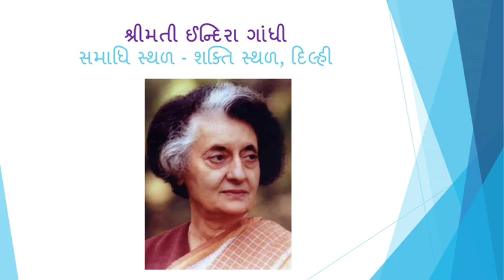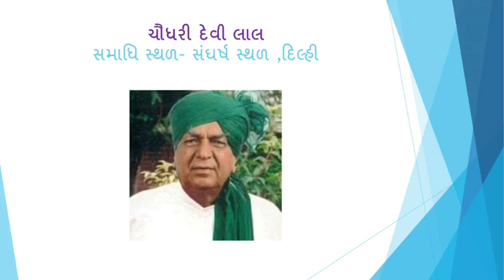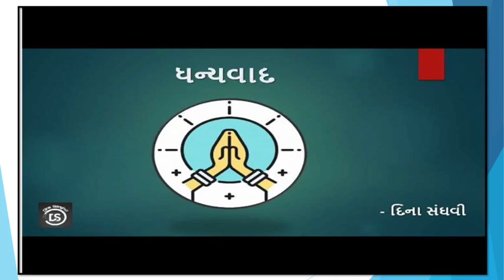ભારતની મહાન વ્યક્તિઓના સમાધિ સ્થળ | Bharatni Mahan Vyaktiona Smadhi Sthal | by - Dina Sanghvi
ભારતનાં મહાન વ્યક્તિઓની સમાધિ સ્થળનાં નામ અને સ્થળ વિશેની માહિતી.

ચૌધરી ચરણ સિંહ - કિશાન ઘાટ

લાલ બહાદુર શાસ્ત્રી - વિજય ઘાટ

બાબુ જગજીવનરામ - સમતા ઘાટ

જ્ઞાની ઝૈલસિંહ - એકતા સ્થળ

શ્રીમતી ઈન્દિરા ગાંધી - શક્તિ સ્થળ

રાજીવ ગાંધી - વીર ભૂમિ

ચીમનભાઈ પટેલ - નર્મદા ઘાટ

મોહનદાસ ગાંધી /મહાત્મા ગાંધી- રાજ ઘાટ

ડૉ. બી. આર. આંબેડકર - ચૈત્રા ભૂમિ

 ગુલઝારીલાલ નંદા - નારાયણ ઘાટ

જવાહર લાલ નહેરુ - શાંતિ વન

સંજય ગાંધી - શાંતિ વન

શંકર દયાલ શર્મા - કર્મ ભૂમિ

ડૉ. રાજેન્દ્ર પ્રસાદ -  મહાપ્રયાણ ઘાટ

મહાદેવભાઇ દેસાઇ - ઓમ સમાધી

મોરારજી ભાઈ દેસાઈ - અભય ઘાટ

 કે.આર. નારાયણ - ઉદય ભૂમિ

પી. વી. નરસિંહરાવ -  બુદ્ધ પૂર્ણિમા

આઈ. કે. ગુજરાલ -  સ્મૃતિ સ્થળ

દેવી લાલ - સંઘર્ષ સ્થળ

અટલ બિહારી વાજપેયી - રાષ્ટ્રીય સ્મૃતિ

ચંદ્ર શેખર - જનનાયક સ્થળ

કૃષ્ણ કાંત - નિગમ બોધ ઘાટ

UPSC ,GPSC,  Railway, Bank, HSC, SSC તેમજ તમામ પ્રકારની સ્પર્ધાત્મક પરીક્ષાઓ માટે ખુબ ઉપયોગી માહિતી.